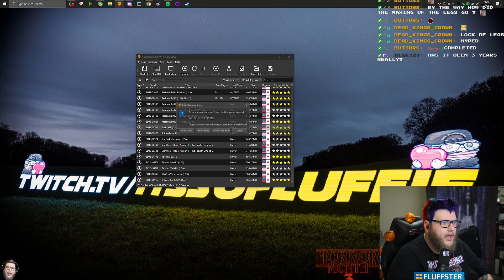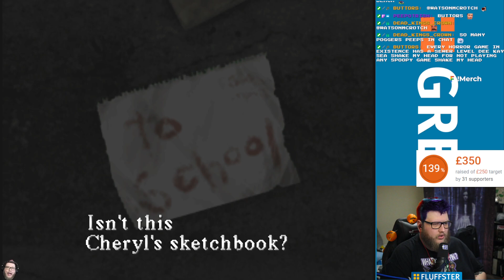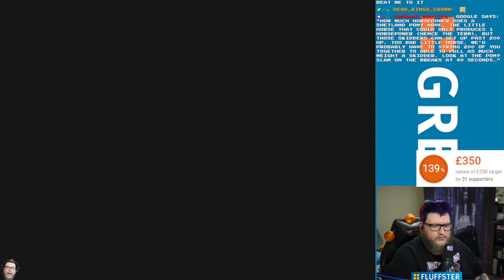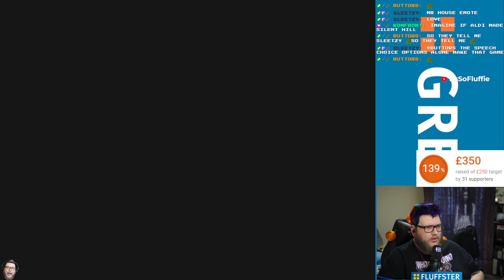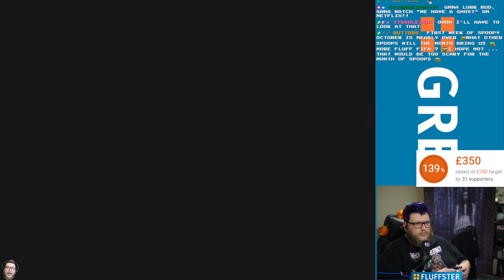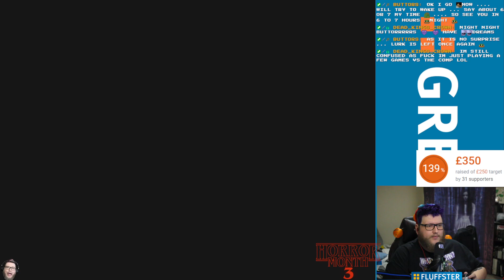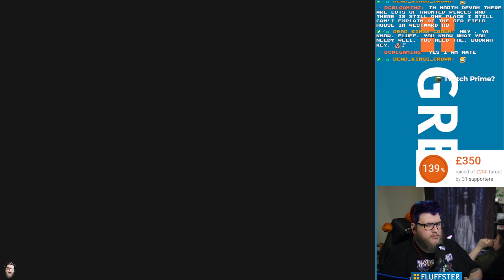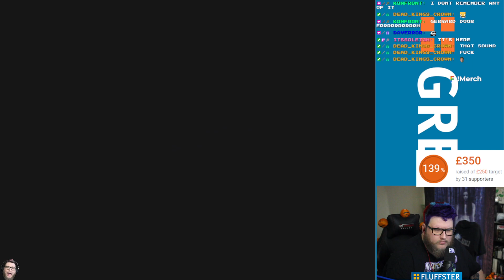Silent Hill (Part 1)